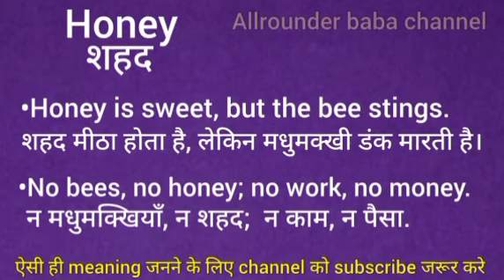Honey meaning in hindi || honey ka matlab kya hota hai || word meaning english to hindi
Honey meaning in hindi
Honey ka matlab kya hota hai
english to hindi
word meaning